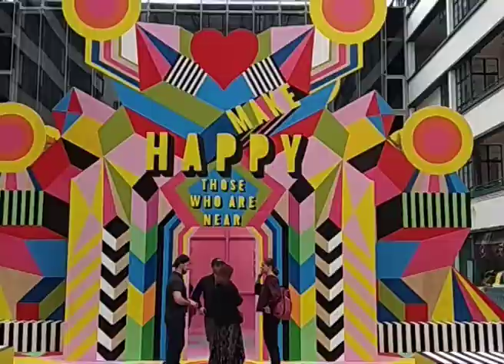Asia 2019 hong Kong day04 Updown